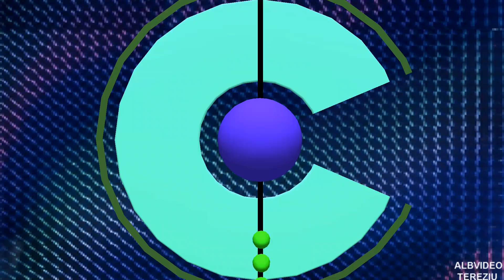ΘΩΜΑ ΛΩΛΗ-ΧΡΗΣΤΟΣ ΑΓΓΕΛΗΣ